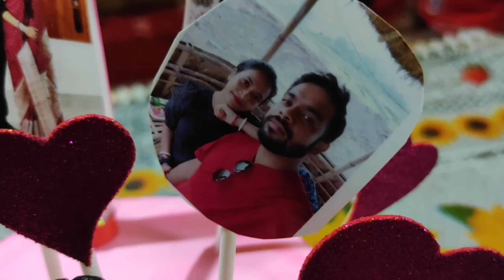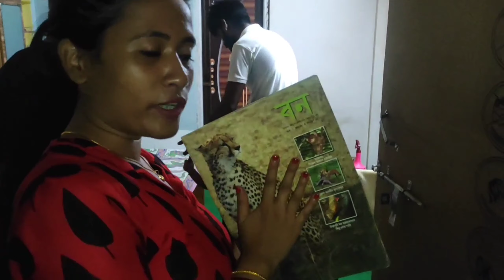Dooars vlog, PART-2 || Hollong Eco Resort || Bangla Vlog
Hello friends,
This is the part - 2 version of the Dooars VLOG series. Hope you like & enjoy this video.

_Pallabi😘😘😘